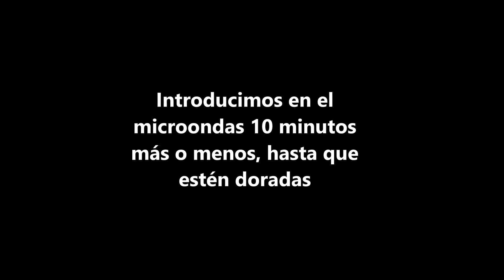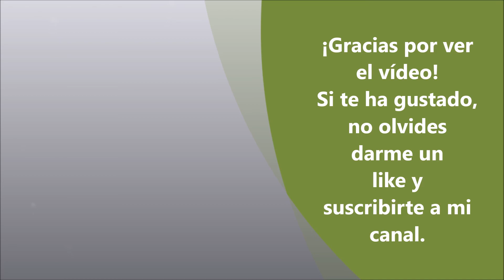Patatas chips al microondas sin aceite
Si te gustan las patatas chips y no las comes porque llevan demasiado aceite, esta es tu receta. Muy fáciles de preparar y quedan estupendas.
Puedes encontrar la receta detallada en mi blog, "COCINAR NO ES DIFÍCIL ¡PRUÉBALO!" haciendo clic en el siguiente enlace.